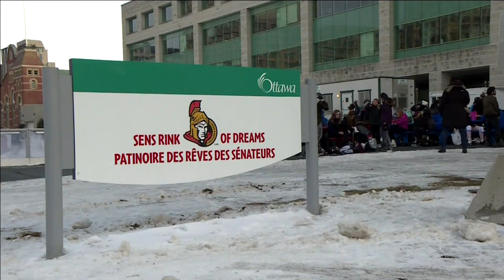Trudeau government pressed to pass Indigenous languages and child welfare bills | APTN N2N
On this episode of Nation to Nation, the political panel of MPs debates two important pieces of legislation coming up in the New Year.

A month ago Prime Minister Trudeau promised child welfare reform and an Indigenous languages act will be tabled in January. But will they get passed before the federal election campaign heats up next fall.